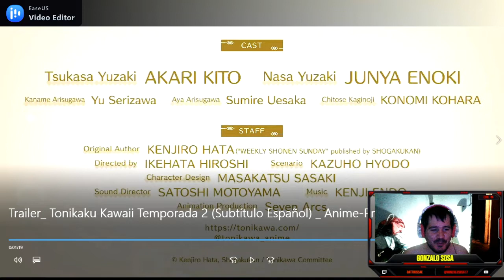TRAILER Tonikaku Kawaii s2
Subimos un video todos los días de trailer que sean animes que saldran mas adelante o temporadas nuevas.

Link de mi discord:
Dyno2021#5315

gonzalososa17